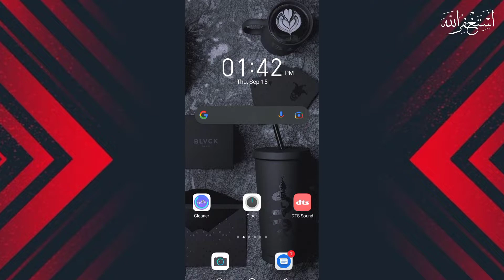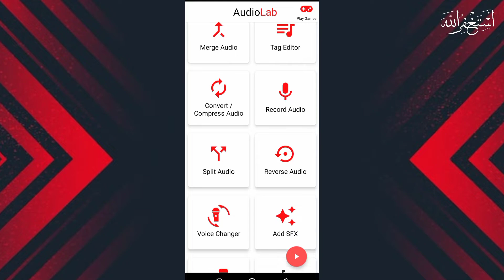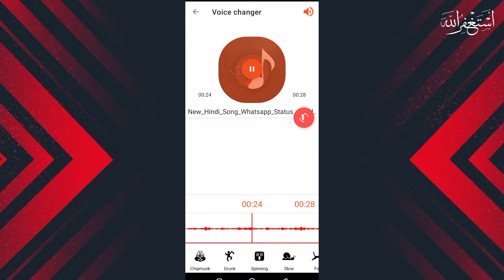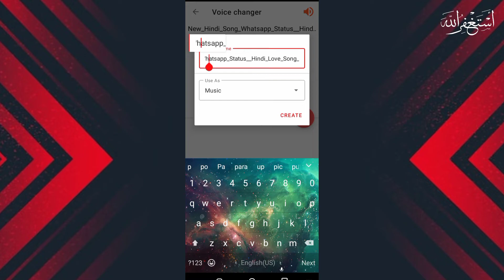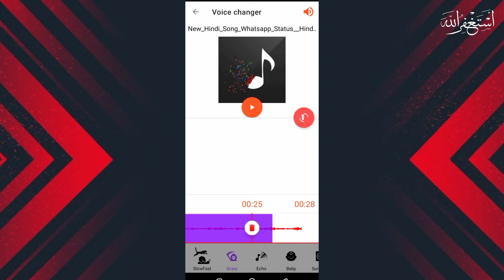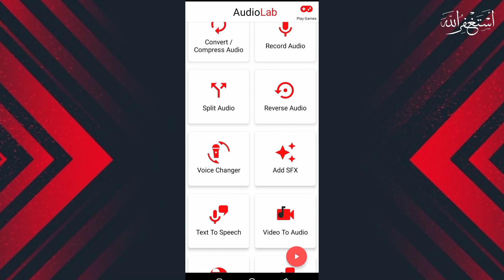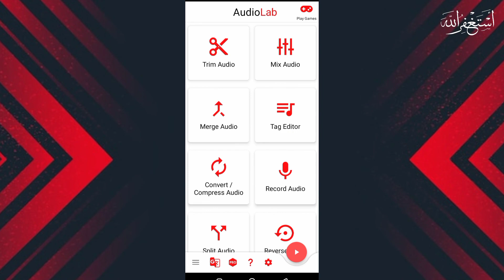How to Add Bass in Any Video or Audio|2022